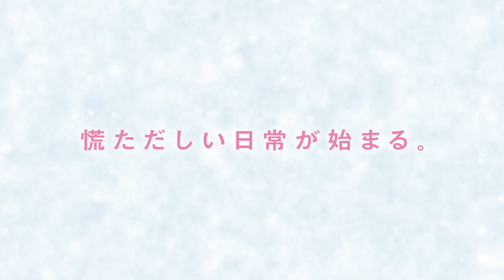Horimiya -piece- | Horimiya: The Missing Pieces | Official Trailer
Comedy

Romance

School

Shounen

Studio

CloverWorks

Original title

Status

Premiere

Season

Summer 2023